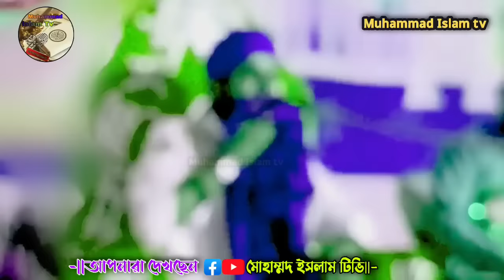কুরআন ও বিজ্ঞান অজানা জিনিস জানুন | মাওলানা আমিরুল ইসলাম চতুর্বেদী | Maulana amirul Islam Chaturvedi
হুজুরের মোবাইল নাম্বার 🤳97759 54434

Watch Mizanur Rahman Azhari & Amirul Islam chaturvedi Bangla Waz "Science-based Waz - বিজ্ঞান ভিত্তিক ওয়াজ" .  In this islamic bangla waz mahfil video the lecturer Mawlana Amirul Islam chaturvedi  explain how to lead life scientifically and islamic waz. Watch Islamic bangla waz mahfil and get any kind of life solution from islamic waz. Islam is the complete code of life.
Present by Muhammad Islam tv.
বিষয়ঃ বিজ্ঞান ভিত্তিক ওয়াজ / Science based Waz বয়ানেঃ মাওলানা আমিরুল ইসলাম চতুর্বেদী

(20) amirul islam chaturvedi
(21) jakir hossain chaturvedi
(22) আমিরুল ইসলাম চতুর্বেদী
(23) mizanur Rahman azhari
(1) pirjada Rakibul ajij
(2) rakibul ajij waz
(3) Rakibul ajij bakhtiyari
(4)pirjada ajijul bakhtiyari
(5) Ali Asgar waz
(6) Abbasi siddiki
(7) baharul Islam
(8) piyarul Islam
(9) md nowman Ali jamali
(10) Noman Ali
(11) obaidul Islam jamali
(12) Mawlana obaidul Islam
(13) helal Uddin jalsa
(14) obaidul
(15) aminuddin
(16) Mawlana aminuddin waz
(17) mufi giyasuddin tahiri
(18) জাকির হোসেন চতুর্বেদী
(19) zakir hussain chaturvedi
(20)

*** ANTI-PIRACY WARNING ***

This content is Copyright to Muhammad Islam Tv. Legal action will be taken against those who violate the copyright of the following material presented!

আসসালমুআলাইকুম আমাদের চ্যানেলে ওয়াজ মাহফিল,হামদ,নাত,ইসলামিক অনুষ্ঠান রেকর্ড করা এবং ইউটিউবে আপলোড করা হয়।

আমাদের চ্যানেল  islamic waz, mahfil, naat, hamd, naate rasul  ও  jalsa নিয়েই পরিচালিত । আর নতুন নতুন ওয়াজ পেতে আমাদের islamic channel এর পাশেই থাকুন । আমাদের চ্যানেলে আহলে সুন্নাহ ওয়াল জামাত আকীদার ওয়াজ মাহফিল পাবেন । যাকে  আপনারা সুন্নি মাওলানা ওয়াজ( sunni molbir waz ) বলেন।
যেকোনো islamic বিষয় আমরা updet থাকি এবং আপলোড করার চেষ্টা করি । ধন্যবাদ

▶️জাকির হোসেন চতুর্বেদী ওয়াজ।  |-

        --|বিশ্ব নবীর জীবনী পাঁচ রাত্রি |--

Waz, Naat of Sunni Alem Ulama is served on our channel.

🚫 Remember we will not record without Sunni Alem Ulama

🚫No one will copy the video without permission📵
🚫অনুমতি ছাড়া কেউ ভিডিওটি কপি করবেন না📵

সুন্নি আলেমদের মধ্যে বেস্ট বক্তা
সবথেকে ভালো মলানা সুন্নি আলেমদের মধ্যে
বেস্ট জলসা সুন্নি আলেমদের
চতুর্বেদী বক্তা সব থেকে ভালো
সবথেকে ভালো চতুর্বেদী বক্তা
সবথেকে ভালো চতুর্বেদী  বক্তার ওয়াজ
Maulana amirul Islam Chaturvedi
Maulana amirul Islam new Jalsa
amirul Islam
world best Islamic scholar amirul islam
কোরআন ও বিজ্ঞান
বিজ্ঞানভিত্তিক আলোচনা
কুরআনে গবেষণা
কোরআনের কাছে বিজ্ঞান হার
কোরআন সত্য
আমিরুল ইসলাম চতুর্বেদী
মাওলানা আমিরুল ইসলাম চতুর্বেদী নতুন জলসা

বিজ্ঞানীরা সবাই অবাক

Maulana amirul Islam Chaturvedi Jalsa